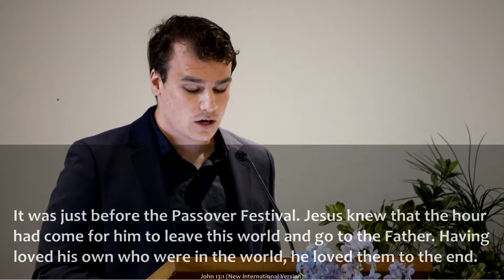Jesus washes his friend's feet - John 13:1-17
We revisit John's Gospel over the summer months, with Tim Young picking up at the beginning of John 13. Sermon preached on Nov 28th 2021.